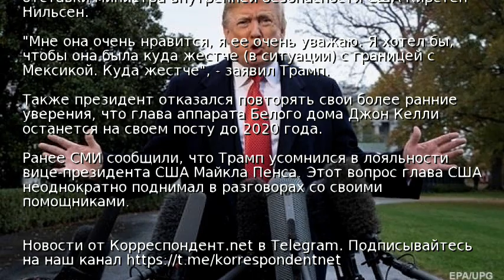Трамп готовит кадровые перестановки в Белом доме